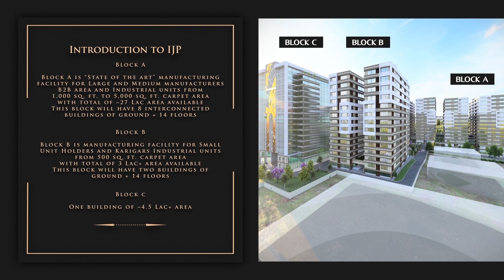India Jewellery Park, Mumbai